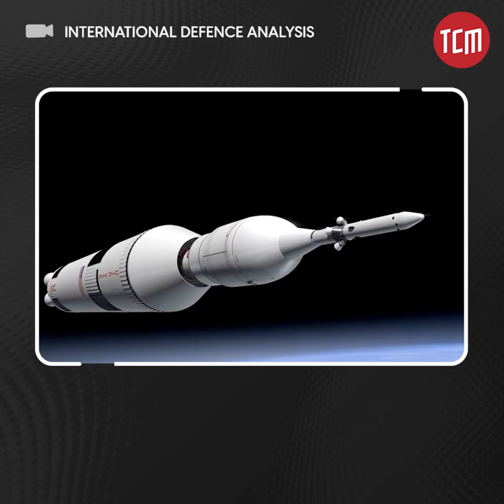Is Pakistan Going to Face More Floods in 2023? | TCM Explains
After the unprecedented devastation caused by floods in Pakistan last year, more floods are predicted in the country in 2023. Former Chairman NDMA, Lt. Gen. Omar Mahmood Hayat explains Pakistan’s disaster management loopholes and their immediate solutions.